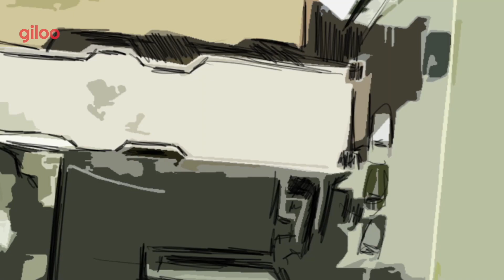Giloo紀實影音《最後的自由時光 Last Day of Freedom》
Giloo紀實影音《最後的自由時光 Last Day of Freedom》特別獻映！
迪・希伯特瓊斯 Dee Hibbert-Jones、諾米・特爾斯曼 Nomi Talisman｜美國 USA｜2015｜Color｜31 min

2016-奧斯卡金像獎-最佳紀錄短片提名
2015-DOK Leipzig 萊比錫紀錄片暨動畫影展-最佳動畫紀錄短片榮譽提及

比爾原先支持死刑，但當他邀請從越南戰場回來、流浪街頭的弟弟曼尼回家中同住後，卻意外發現曼尼曾犯下殺人罪行。他陷入天人交戰，是要保密並協助弟弟脫罪？還是要將有精神疾病的曼尼交給執法人員？比爾最後作出了決定，然而後來的事態發展卻令他難以承受⋯⋯導演以32000張手繪動畫，重新描繪了比爾在訪談中反覆糾結的心緒，並從中探討死刑、精神疾病與種族歧視這些嚴肅議題。